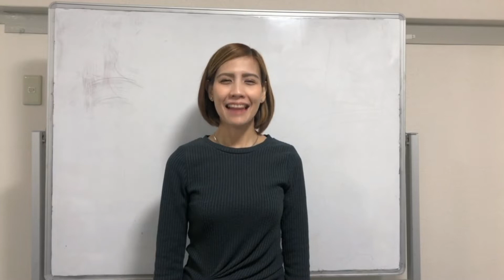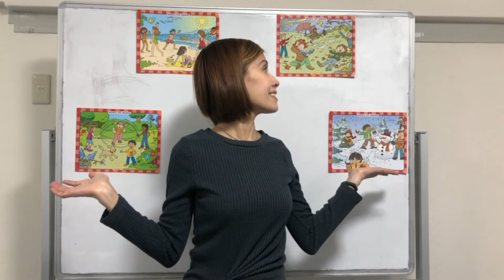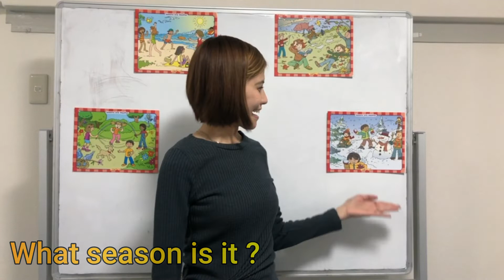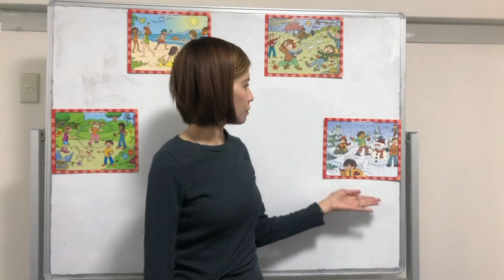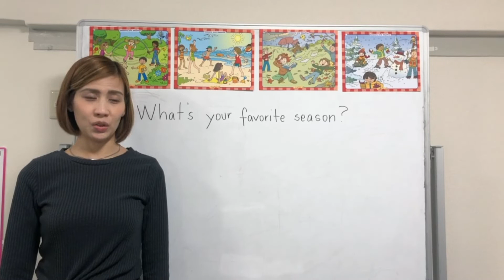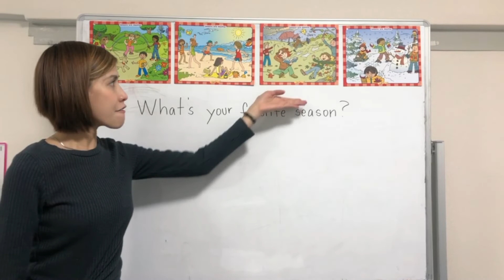Let's learn season of the year | Kids wonderland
Season of the year.

If you enjoy our video
For more future video updates.

Credits :

Picture

Learning alphabets and number

Let's learn letter V v

Let's learn when is your birthday

Let's learn letter W w

Asking question in english

A C K N O W L E D G E M E N T I am very grateful for the owners of the pictures/gifs/music. Without them and their amazing works, this video wouldn't be possible.